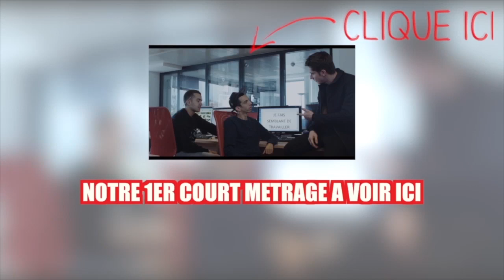Comment énerver un couple en terrasse ?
Retrouvez Guillaume Pley tous les soirs sur NRJ dans Guillaume Radio 2.0 !!!
Dès 22h la semaine et à 20h le dimanche.
Toutes les vidéos, interviews, jeux des hôtels et clash de la semaine sont sur la chaîne Youtube et